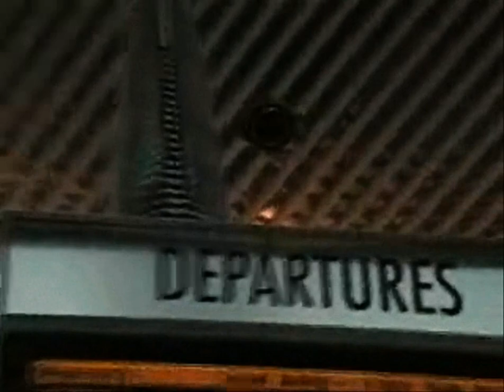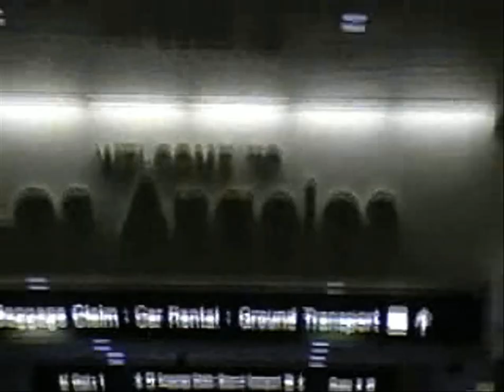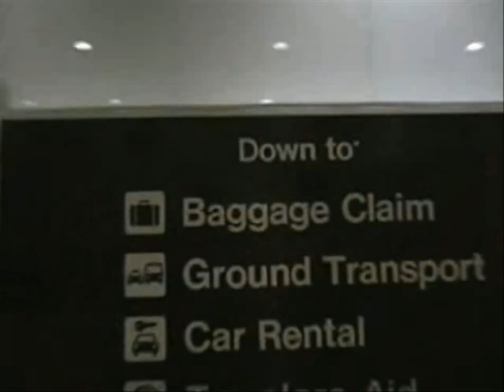The End. #65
All good things come to end. Or do they?! Maybe this is only the beginning of what's to come.

Now our only remaining jeopardy is my USA Travel Visa Status, which runs out in just over 24 hours. I am in Oregon, with a flight booked from Los Angeles LAX back to England. So it's not over til it's over and we cannot relax quite yet.

One Journey has never been about me, SebCam, the One Man, or the One Camera. The reason it's "ONE" Journey is that we are all on it. It's a journey called Life. The circumstances will never be perfect. It will never be the right time. Everyone wont see your vision. One Journey is created to inspire people to push far beyond what they believe may be possible. It's a living breathing reminder to us all that. IT'S: POSSIBLE!!!

A motivational and inspirational filmmaker example of the benefits of being absolutely unrealistic and unstoppable in your persistence towards successfully achieving your dreams.

The battle is won. One Journey is not over. It's not over, til it's over.

One Man..
One Camera...
One Journey...

THANKS to Dieter!!! (YouTube viewer) who says "my efforts deserve to be rewarded."

CAMPING
Nordisk Lofoten 1 Tent
Nordisk Lofoten 2 Tent
OMM Mountian Raid 1.6 Sleeping Bag
Therm-a-Rest NeoAir Xtherm Mattress
Sea to Summit Aeros Pillow
Firebox Nano Steel Stove
Toaks Titanium Long Spoon
Sea to Summit Spoon-Knife
Sea to Summit X-Plate Bowl-Cutting-Board

MY VIDEOS

ABOUT SEB

SEBCAMAZON WISHLIST

PEACE
of Fruit